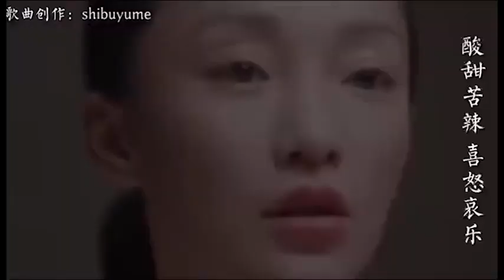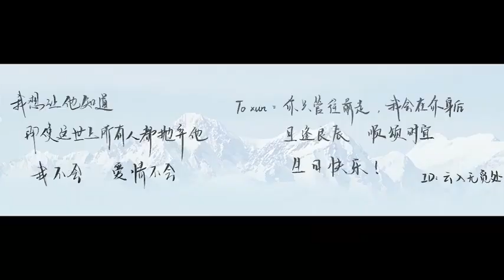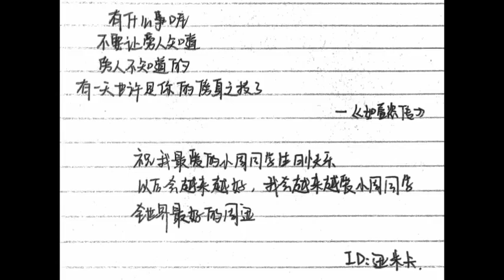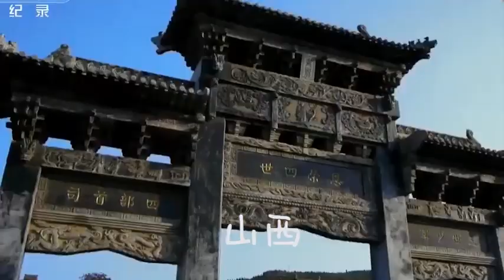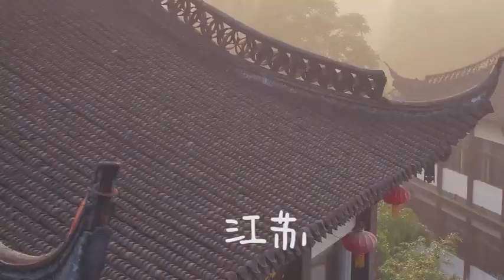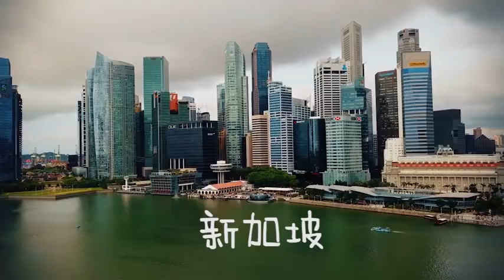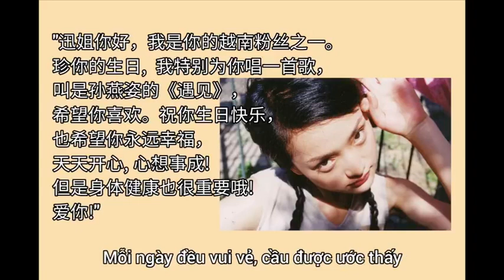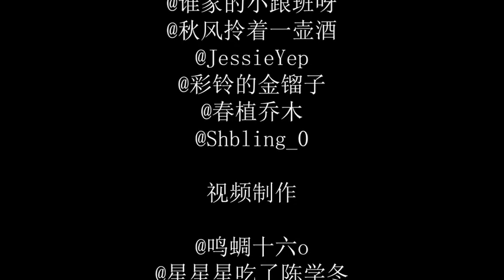CHÚC MỪNG SINH NHẬT CHÂU TẤN CỦA FAN HÂM MỘ CÁC NƯỚC (Có Việt Nam) ❤️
“Từ cái nhìn đầu tiên, cả đời khó quên, như vừa bắt đầu và không bao giờ kết thúc. Châu Tấn thân mến, chúc mừng sinh nhật, mong trái tim chị như mặt trời ấm áp hướng đến khắp mọi nơi. Bài hát này được tạo ra cho chị là tiếng nói chân thành của tất cả người hâm mộ Tấn, yêu chị như thuở ban đầu, chúng ta còn rất nhiều ngày sau.”

Funfact:
- Video hát tặng của Việt Nam tuy ko đúng yêu cầu nhưng được chốt vid.
- Ảnh Tiểu Duy đoạn đầu cũng là của bạn fan VN vẽ nha ^^

Cảm ơn các bạn đã đồng hành cùng page gởi lời chúc, hát tặng và ghi âm lời chúc cho sinh nhật Châu Tấn lần này, mãi iu ❤️

P/s: Phòng làm việc và Châu Tấn đã xem và like 😌